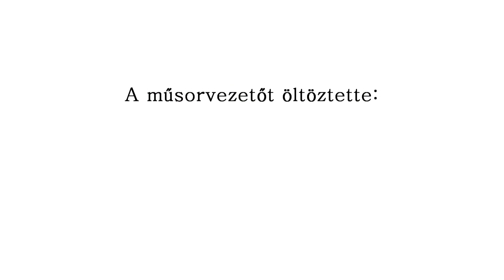FIX TV | Fix Magazin - Farsangi kaja | 2013.01.28.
Fix Magazin 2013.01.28. Farsangi kaja